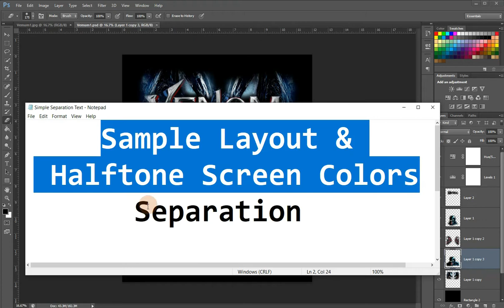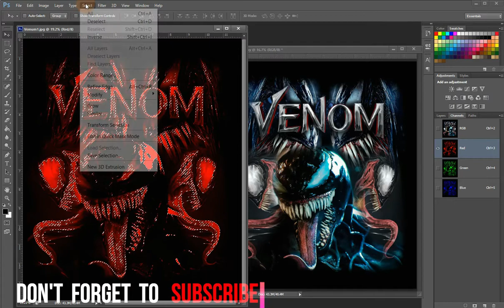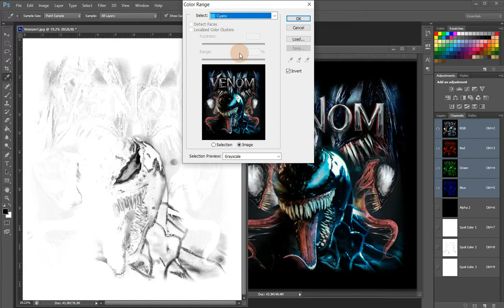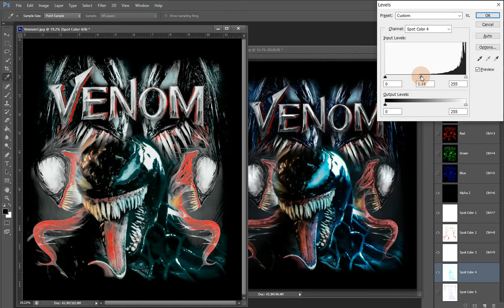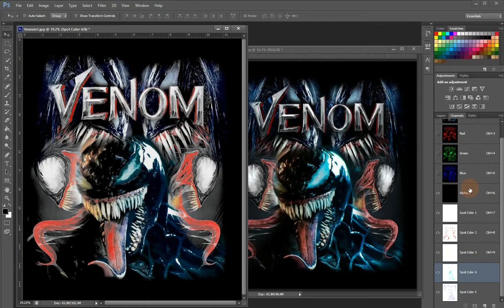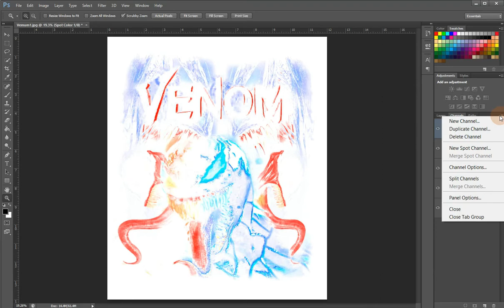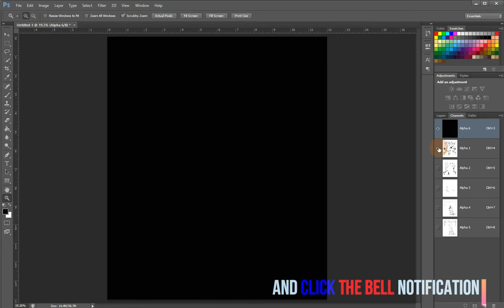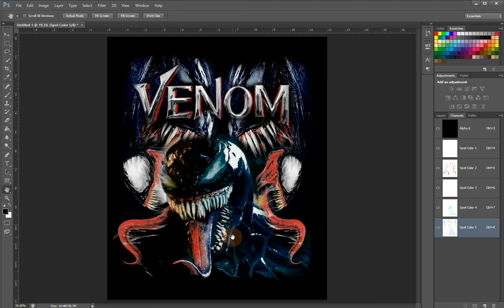photoshop cs6 using 5- Colors Separation for Beginners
tutorial in photoshop cs6 using colors  Separation for Beginners
teaching the Basics Of Adobe Photoshop. Photoshop Tutorial for Beginners,

this tutorial from my T-Shirt Design in Photoshop
we are taking about our making a custom t-shirt design from that information.
This exercise is great for all skill levels but beginners will benefit from it most.

This tutorial was made to familiarize anyone to using Adobe Photoshop,
and start creating awesome graphic design and projects as long as you learn!
This video tutorial that was designed to be a resource which could be used
if one wishes to improve upon/ learn one certain aspect covered in the basics,
however if you are a complete beginner, I recommend you follow along the whole
way though this tutorial, so hopefully by the end of it, you will be a lot more
confident with your knowledge and ability as you continue getting more comfortable
with the program!

    *I hope you enjoy my video & don't forget to*